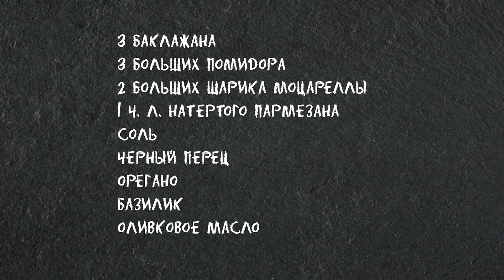Обожаю Это Блюдо из Запеченных Овощей! 😋 Вкуснейший Рецепт Капрезе с Баклажанами в Духовке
⭐Капрезе -это Очень Вкусный рецепт простого и оригинального блюда из овощей и сыра! Только я приготовлю не салат, а овощную запеканку. Капрезе с баклажанами в этом видео я буду запекать в духовке.  Оооочень вкусно получается! Отличный вариант и как закуска, и как легкий ужин. Готовьте и Наслаждайтесь!  Это Вкусно! Очень!😍

0:00 -Капрезе с Баклажанами
0:20 -Подготовка овощей
1:50 -Обжариваю баклажаны
2:44 -Подготовка к запеканию и запекание
5:41 -Список ингредиентов

✅Понадобится:
3 баклажана
3 больших помидора
2 больших шарика моцареллы
1 ч. л. натертого пармезана (по желанию)
Соль
Черный перец
Орегано
Базилик
Оливковое масло